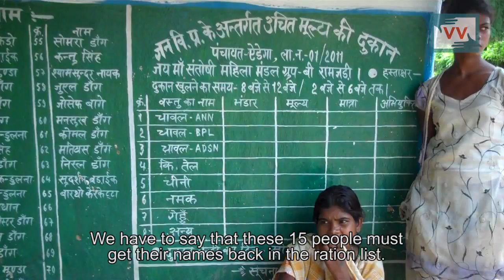Names of people struck off from the BPL list in Ramjari, Jharkhand - Warles Surin reports